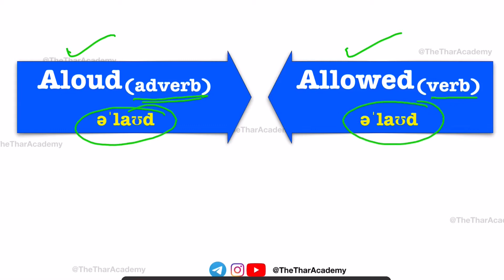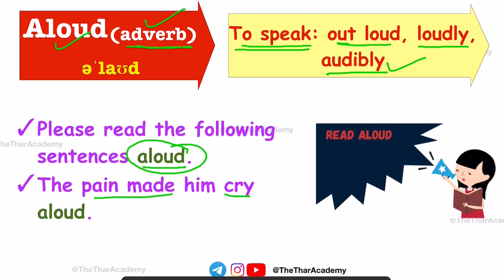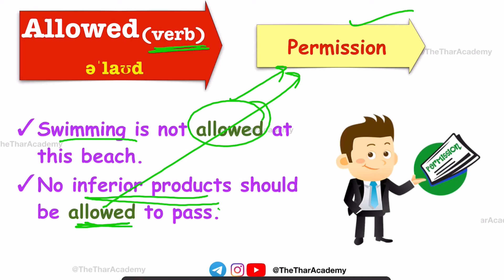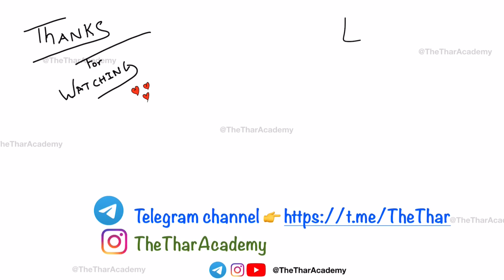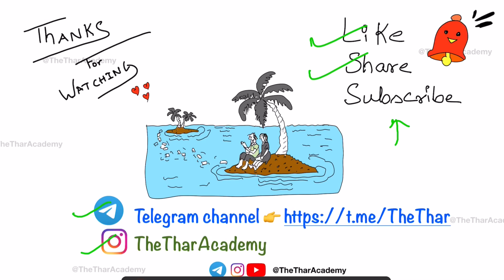Correct use of Aloud or Allowed | Common English errors | Homophones | Spoken English Part- 2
Hi guys!
In this video we are going learn to about Aloud vs Allowed.
We have discussed In this video
1. Correct use of Aloud or Allowed
2.  Difference Between them
3.  Parts of speech
4.  Pronunciation

 By using lot of examples.

🙏🏻🙏🏻Video requests🙏🏻🙏🏻:
In case you need a video, on a particular topic you are face problem with. You can write in the comment section. If possible I would create your requested video.